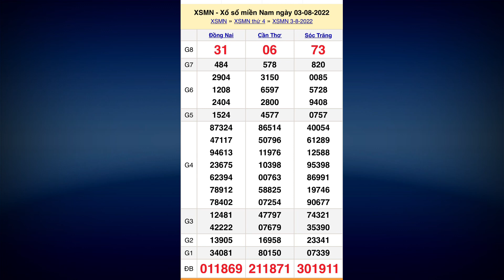Kết quả xổ số Miền Nam ngày 3 tháng 8, 2022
Kết quả xổ số hôm nay 3/8/2022

*MIỀN BẮC
Thứ 2: Xổ số kiến thiết Hà Nội ( xshn )
Thứ 3: Xổ số kiến thiết Quảng Ninh ( xsqn)
Thứ 4: Xổ số kiến thiết Bắc Ninh (xsbn)
Thứ 5: Xổ số kiến thiết Hà Nội ( xshn )
Thứ 6: Xổ số kiến thiết Hải Phòng ( xshp)
Thứ 7: Xổ số kiến thiết Nam Định (xsnd)
Chủ Nhật: Xổ số kiến thiết Thái Bình ( xstb)
*MIỀN NAM
Thứ 2: TP. HCM (xshcm), Đồng Tháp (xsdt), Cà Mau (xscm)
Thứ 3: Bến Tre (xsbt), Vũng Tàu (xsvt), Bạc Liêu (xsbl)
Thứ 4: Đồng Nai (xsdn), Cần Thơ (xsct), Sóc Trăng (xsst)
Thứ 5: Tây Ninh (xstn), An Giang (xsag), Bình Thuận (xsbth)
Thứ 6: Vĩnh Long (xsvl), Bình Dương (xsbd), Trà Vinh (xstv)
*MIỀN TRUNG
Thứ 2: Thừa T. Huế (XSTTH), Phú Yên (XSPY)
Thứ 3: Đắk Lắk (XSDLK), Quảng Nam (XSQNM)
Thứ 4: Đà Nẵng (XSDNG), Khánh Hòa (XSKH)
Thứ 5: Bình Định (XSBDI), Quảng Trị (XSQT), Quảng Bình (XSQB)
Thứ 6: Gia Lai (XSGL), Ninh Thuận (XSNT)
Thứ 7: Đà Nẵng (XSDNG), Quảng Ngãi (XSQNG), Đắk Nông (XSDNO)
Chủ Nhật: Khánh Hòa (XSKH), Kon Tum (XSKT)